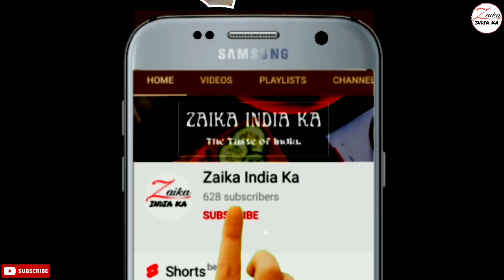Diwali Special Recipe | Kalakand Recipe | कलाकंद कैसे बनाये | Milk Cake Recipe | Zaika India ka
how to make kalakand at home,
how to make juicy kalakand at home,

कलाकंद बनाने के लिए सामग्री
फुल क्रीम दूध - 2 लीटर

Ingredients for making Kalakand
Full cream milk - 2 liters